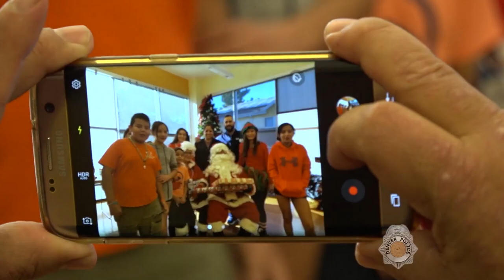Toyz in da Hood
Santa on a Harley? Bikers in Christmas gear? It's all part of the 15th Annual Toyz in da Hood toy drive, and DPD is proud to have been a part of it from the beginning. Want to know more? Watch now!